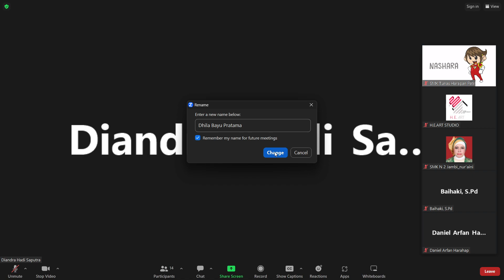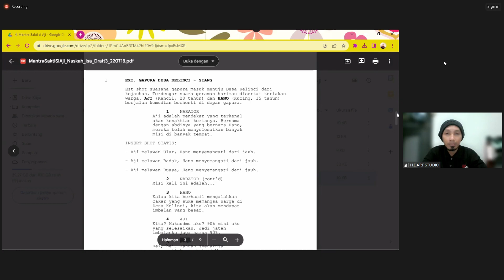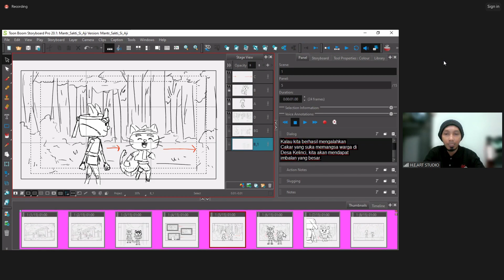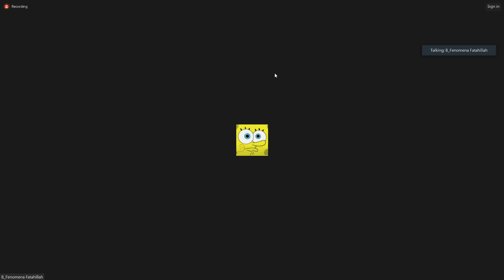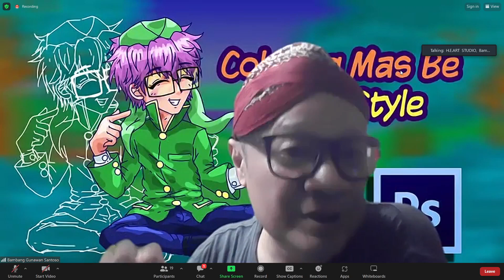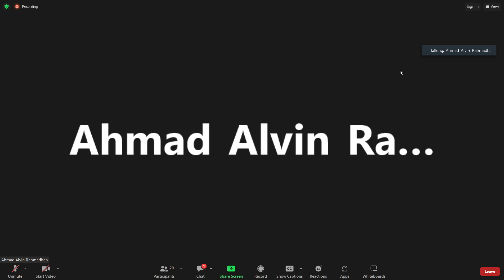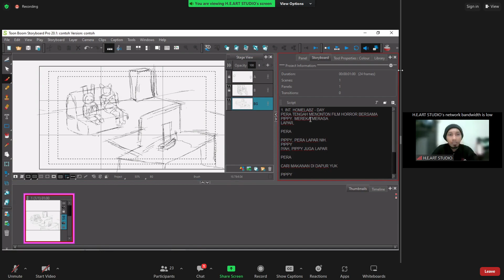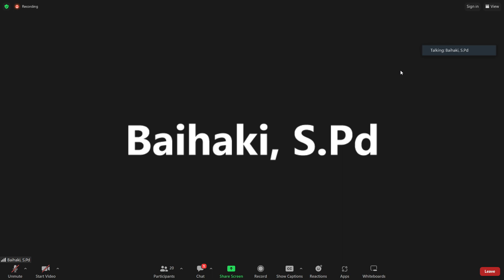Memvisualkan Skenario Ke Dalam Storyboard